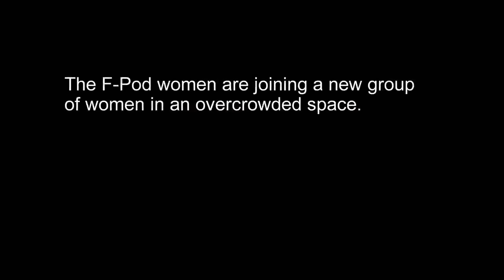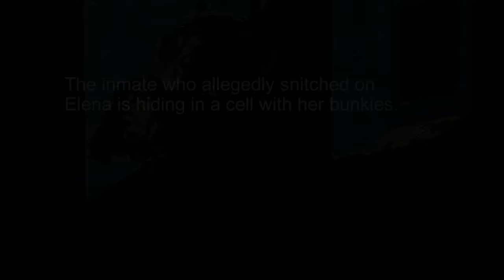60 Days In: Elena vs. The Snitch (Season 2 Flashback) | A&E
Make sure to tune in to an all-new season of 60 Days In, Thursday August 18 at 9PM ET/PT on A&E!

After the F-Pod inmates are consolidated with another pod, Elena ends up in the same room with someone who snitched on her and got her incarcerated previously in this clip from Season 2, Episode 9, "Sewer Gate".